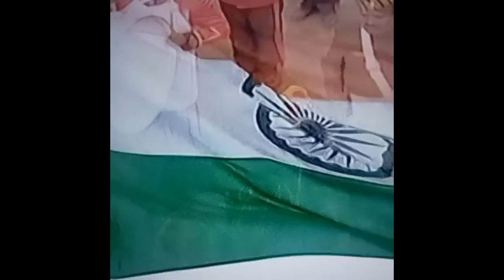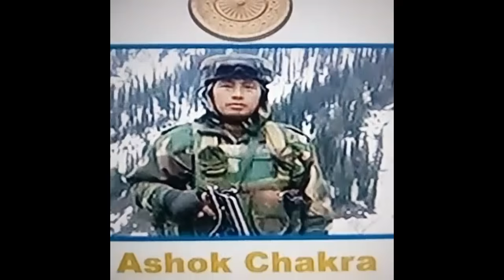Republic day 2017 - Wife of Army hero HANGPAN DADA Recieved ashok Chakra AWARD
THIS VIDEO IS RELATED TO THE AWARD OF ASHOK CHAKRA

FOR THE PROUD TO THE NATION TO THE ALL INDIAN

ASHOK CHAKRA AWARD RECIVED THE ARMY HERO HUNGPAN

DADA'S WIFE